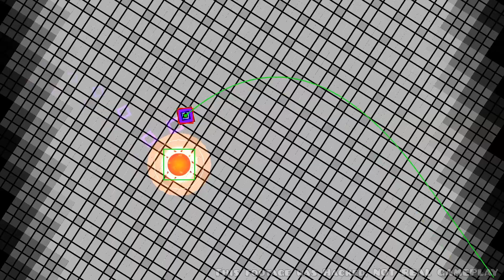How hard Arrow Unnerfed really is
HACKED FOOTAGE
EPILEPSY WARNING

Back in 2020, jacobsucks made an unofficial sequel to xo called "arrow".
The "official" release of the level is a nerfed version of the actual gameplay that was originally going to be used, but it was deemed too difficult.
This video shows just how difficult the "official" version of arrow would have been.